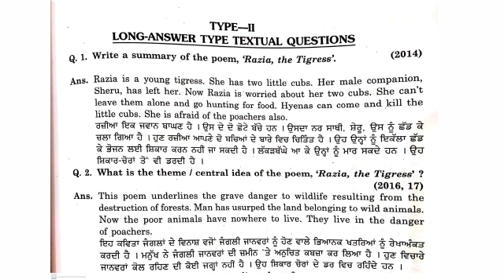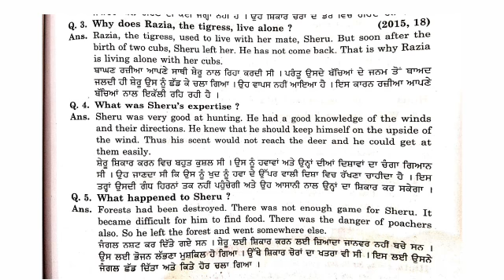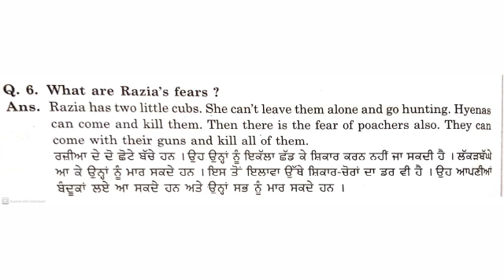RaziaThe Tigress by Kaki N Daruwala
Textual Ques Ans and central idea of the poem Razia The Tigress.The Explanation will help you to understand Ques Ans very easily.